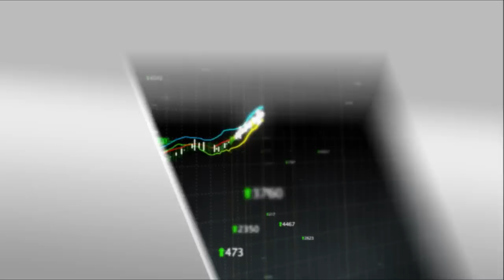What to Watch: December 12, 2012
From Fnno.com, this is the Financial News Network. Here's a few things to watch for in the financial world today December 12.

BHP Billiton (NYSE:BHP) striking a deal with PetroChina over a natural gas project in Australia.  The energy and mining company agreed to sell a minority stake in the project for $1.63 billion after it deemed the site a "non-strategic asset."  This was due to the estimated $30 billion it would cost to build infrastructure.  But PetroChina is willing to foot the bill during a time where energy companies in China are vying for foreign oil and gas supplies to meet rising demand.  The sale remains in the hands of joint venture partners who, as of right now, are choosing to not exercise rights to match the offer from PetroChina.

Costco (NASDAQ:COST) announcing excellent first quarter earnings going into a busy holiday season.  The wholesale retailer posted earnings per share of 95 cents, higher than the 93 cents analysts were expecting.  Revenue for the quarter rose 9.5 percent to $23.2 billion, but missed on the consensus estimate of $23.7 billion.  The increase in revenue and EPS indicates a 30 percent rise in profits which Costco says is mostly due to higher membership fees and a rise in comparable store sales.  The company also plans to give back to its stock holders by issuing a special dividend worth $7 per share.

Finally, Urban Outfitters (NASDAQ:URBN) in the news after it announced yesterday its fourth-quarter same-store sales are up as the holiday season continues. So far, numbers indicate a percentage increase in the high single digits, which is a good thing after the company posted third quarter results in November that fell just short of expectations.  This isn't the only thing in the news though.  Apparently the store's catalogue, which features a few f-bombs and other profanity on some of its products, is sparking some controversy.  Although many parents and shoppers might be upset about this, business professionals see it as a great marketing ploy and also some great free advertising on news outlets like this one.

Those were a few things to watch out for here on the Financial News Network.